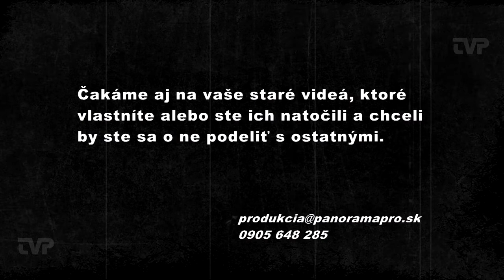Koncert v Lucerne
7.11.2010 sa v cukrárni Lucerna v Žarnovici konal ďalší komorný koncert v podaní Burian, Valihora a hosť z Nórska.